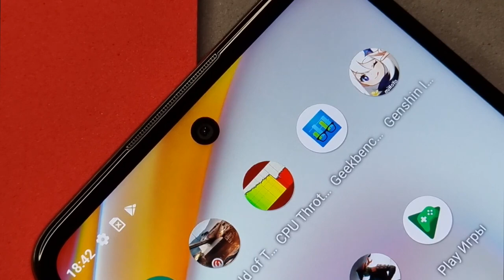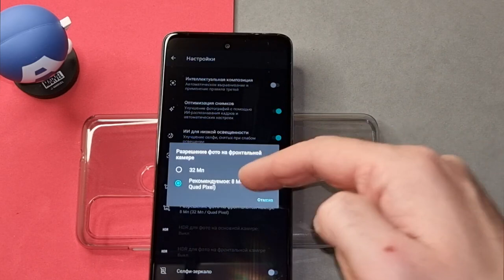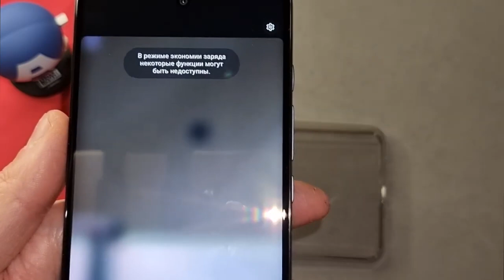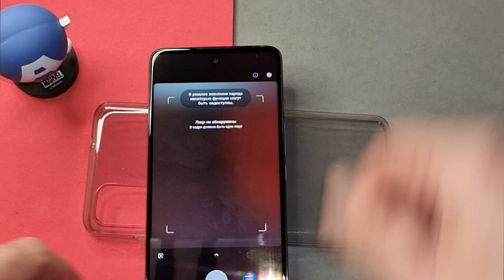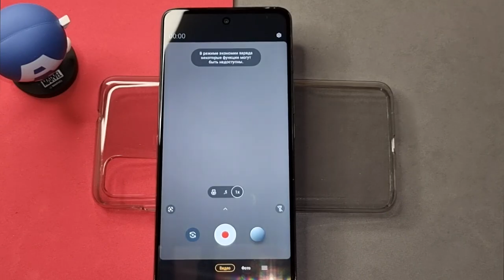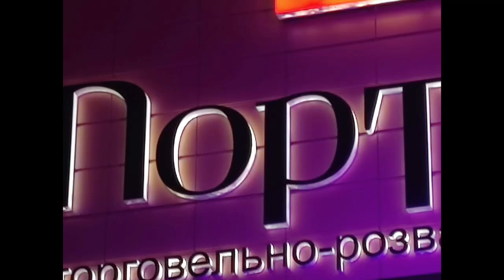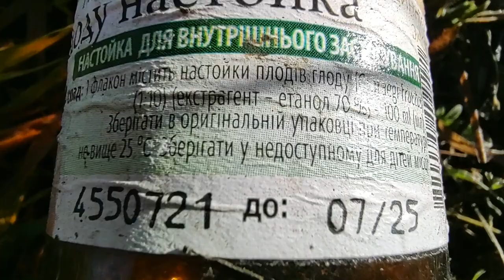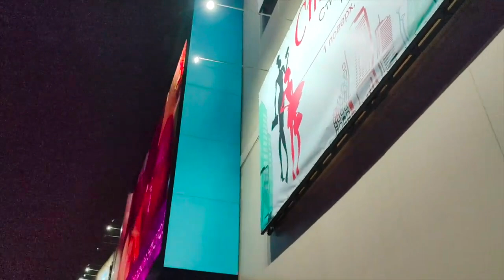MOTOROLA G60 КАМЕРАФОН 2024!?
Тип IPS LCD
Размер 6.8 дюймов
Разрешение 1080 x 2460 пикселей
Соотношение сторон 20.5:9
Плотность пикселей 396 точек на дюйм
Частота обновления 120 Гц
Адаптивная частота обновления Нет
Макс. заявленная яркость 450 нит
Поддержка HDR Да, HDR10
Защита дисплея Закаленное стекло
Соотношение экрана к корпусу 85.3%